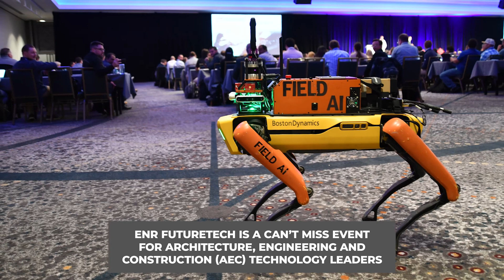ENR FutureTech - Construction's Leading Technology Forum